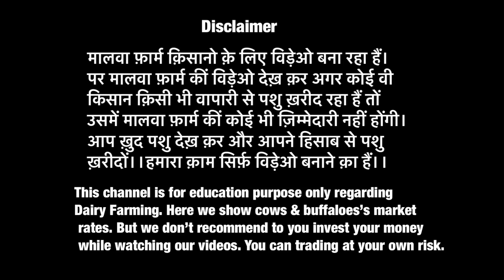पंजाब कीं मंडी से मिलेंगी 35 लीटर वालीं गायें।।Sahib Dairy Farm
India's Number 1 Channel for sale purchase Cows

मालवा फ़ार्म क़िसानो क़े लिए विड़ेओ बना रहा हैं। पर मालवा फ़ार्म कीं विड़ेओ देख़ क़र अगर कोई वी किसान क़िसी भी वापारी से पशु ख़रीद रहा हैं तों उसमें मालवा फ़ार्म कीं कोई भी ज़िम्मेदारी नहीं होंगी।आप ख़ुद पशु देख़ क़र और आपने हिसाब से पशु ख़रीदों।।  हमारा क़ाम सिर्फ़ विड़ेओ बनाने क़ा हैं।।

Cow Lover-♥️-🐄 🐂 🐃
Thanks for visiting our channel